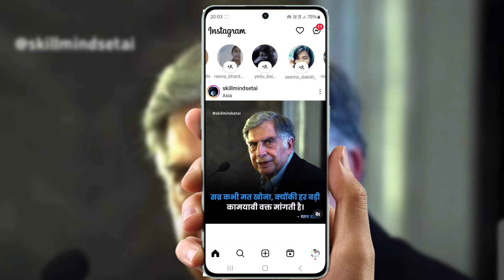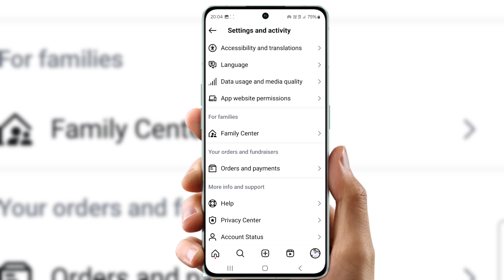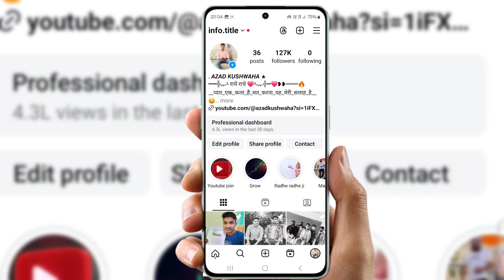Instagram suggestions turn off | how to remove suggestions on instagram | faltu story delete Karen ?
how to fixed story problem

instagram suggestions turn off,
how to remove suggestions on instagram,
instagram me suggestion off kaise kare,
instagram ka suggestion kaise hataye,
how to off suggestions on instagram,
how to stop suggestions on instagram,
hide suggestions instagram,

how to get rid of suggestions on instagram,
how to turn off suggested accounts to follow on instagram,